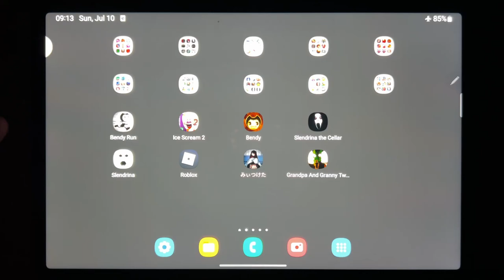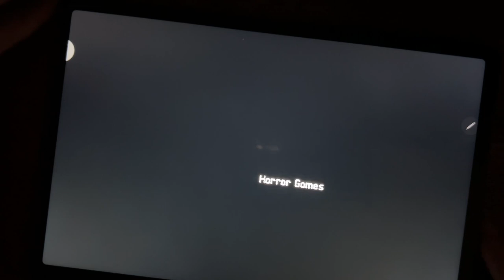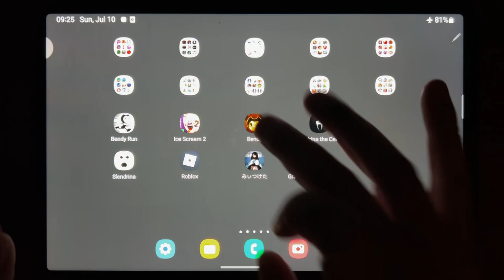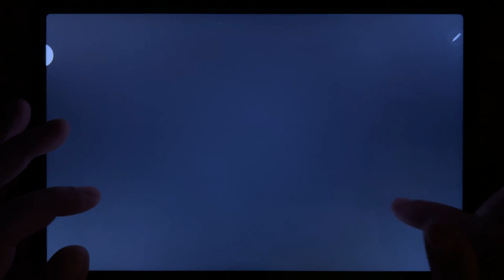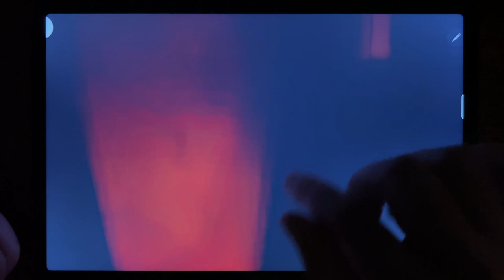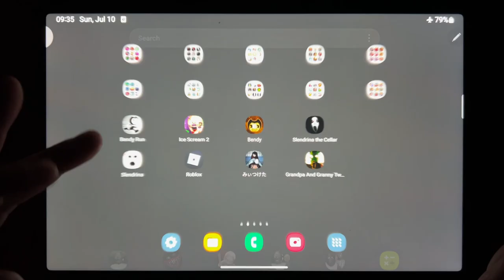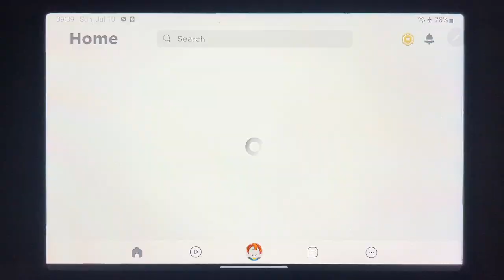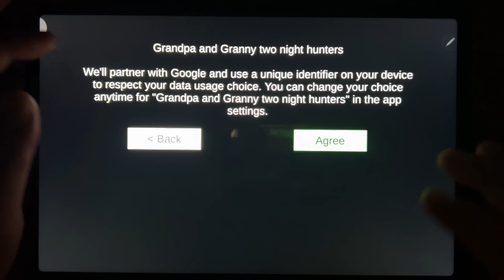Bendy Run, Ice Scream 2, Bendy, Slendrina the Cellar, Slendrina, Roblox, Founddd...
Bendy Run, Ice Scream 2, Bendy, Slendrina the Cellar, Slendrina, Roblox, Founddd, Grandpa And Granny Two Nightmare